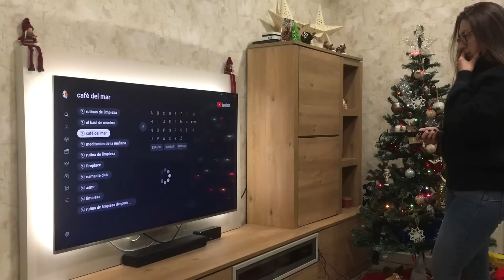🧽 1 HORA de RUTINA Productiva POR LA TARDE 👍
Hola a tod@s y feliz año!! Hoy me vais a acompañar a realizar una rutina de tarde de 1 hora que va a ser muy productiva y provechosa.
Organizaré, limpiaré y pondré orden en mi casa antes de irnos a hacer unos recados.

Espero que os guste y os motive como siempre!

Millones de gracias por verme y compartir 💚

𝗟𝗜𝗡𝗞𝗦 de 𝗔𝗠𝗔𝗭𝗢𝗡 que os pueden interesar:

🧴 𝗟𝗜𝗠𝗣𝗜𝗘𝗭𝗔 𝗬 𝗨𝗧𝗘𝗡𝗦𝗜𝗟𝗜𝗢𝗦 𝗗𝗘 𝗖𝗔𝗦𝗔 ⬇️
- 𝘾𝙚𝙥𝙞𝙡𝙡𝙤 𝙙𝙚 𝙇𝙞𝙢𝙥𝙞𝙚𝙯𝙖 𝙘𝙤𝙣 𝙑𝙖𝙧𝙞𝙡𝙡𝙖 𝙏𝙚𝙡𝙚𝙨𝙘ó𝙥𝙞𝙘𝙖
- 𝘽𝙖𝙩𝙞𝙙𝙤𝙧𝙖 𝙈𝙤𝙪𝙡𝙞𝙣𝙚𝙭
- 𝘿𝙞𝙨𝙥𝙚𝙣𝙨𝙖𝙙𝙤𝙧 𝙙𝙚 𝘼𝙜𝙪𝙖
- 𝙋𝙞𝙚𝙙𝙧𝙖 𝘽𝙡𝙖𝙣𝙘𝙖 𝙙𝙚 𝙇𝙞𝙢𝙥𝙞𝙚𝙯𝙖
- 𝙀𝙩𝙞𝙦𝙪𝙚𝙩𝙖𝙙𝙤𝙧𝙖 𝘿𝙮𝙢𝙤
- 𝘾𝙚𝙥𝙞𝙡𝙡𝙤 𝙒𝘾
- 𝙋𝙞𝙣𝙯𝙖𝙨 𝙙𝙚 𝙡𝙖 𝙧𝙤𝙥𝙖
- 𝙋𝙧𝙚𝙣𝙨𝙖𝙙𝙤𝙧 𝙙𝙚 𝙖𝙟𝙤𝙨
- 𝘽𝙤𝙩𝙚𝙡𝙡𝙖 𝙘𝙞𝙚𝙧𝙧𝙚 𝙝𝙚𝙧𝙢é𝙩𝙞𝙘𝙤
- 𝘾𝙚𝙥𝙞𝙡𝙡𝙤 𝙇𝙞𝙢𝙥𝙞𝙖 𝘽𝙤𝙩𝙚𝙡𝙡𝙖𝙨
- 𝘽𝙖𝙮𝙚𝙩𝙖 𝙥𝙖𝙧𝙖 𝙇𝙞𝙢𝙥𝙞𝙖𝙧 𝙈𝙪𝙚𝙗𝙡𝙚𝙨

🎍 𝘿𝙀𝘾𝙊𝙍𝘼𝘾𝙄Ó𝙉 ⬇️
- 𝗥𝗮𝗺𝗮𝘀 𝗮𝗿𝘁𝗶𝗳𝗶𝗰𝗶𝗮𝗹𝗲𝘀 𝗽𝗮𝗿𝗮 𝗱𝗲𝗰𝗼𝗿𝗮𝗿
- 𝘾𝙖ñ𝙖𝙨 𝙙𝙚 𝘽𝙖𝙢𝙗ú
- 𝙋𝙞𝙚𝙙𝙧𝙖𝙨 𝙗𝙡𝙖𝙣𝙘𝙖𝙨 𝙙𝙚 𝙢á𝙧𝙢𝙤𝙡
- 𝙈𝙖𝙘𝙚𝙩𝙖 𝙜𝙧𝙖𝙣𝙙𝙚
- 𝙂𝙪𝙞𝙧𝙣𝙖𝙡𝙙𝙖 𝙡𝙪𝙘𝙚𝙨
- 𝙏𝙞𝙧𝙖 𝙡𝙪𝙘𝙚𝙨 𝙇𝙚𝙙 𝘾á𝙡𝙞𝙙𝙖𝙨
- 𝙅𝙖𝙧𝙧ó𝙣 𝙙𝙚 𝙘𝙧𝙞𝙨𝙩𝙖𝙡
- 𝙈𝙖𝙣𝙩𝙖 𝘽𝙚𝙞𝙜𝙚 𝙥𝙖𝙧𝙖 𝙘𝙖𝙢𝙖 𝙤 𝙨𝙤𝙛á
- 𝙁𝙖𝙧𝙤𝙡𝙞𝙡𝙡𝙤 𝙙𝙚 𝙢𝙖𝙙𝙚𝙧𝙖

* 365 Citas Contigo (Laura Chica)
𝕍𝕖𝕣𝕤𝕚𝕠𝕟 𝕂𝕚𝕟𝕕𝕝𝕖
* Autoamor (Laura Chica)
𝕍𝕖𝕣𝕤𝕚𝕠𝕟 𝕂𝕚𝕟𝕕𝕝𝕖
* El Monje que vendió su Ferrari
𝕍𝕖𝕣𝕤𝕚𝕠𝕟 𝕂𝕚𝕟𝕕𝕝𝕖
* Comprender tu Karma
𝕍𝕖𝕣𝕤𝕚𝕠𝕟 𝕂𝕚𝕟𝕕𝕝𝕖

Canciones extraídas de la biblioteca de YouTube